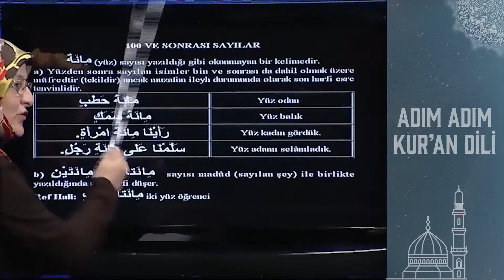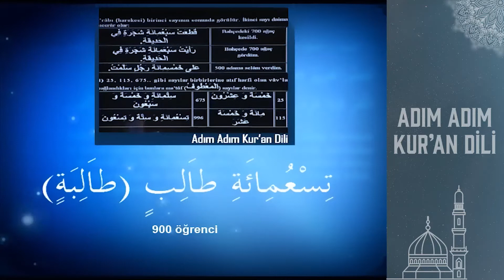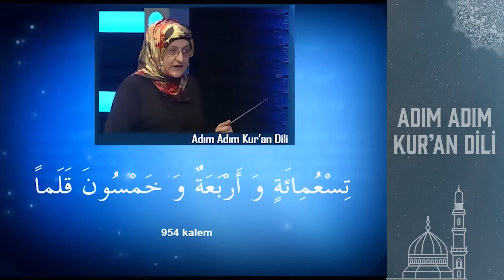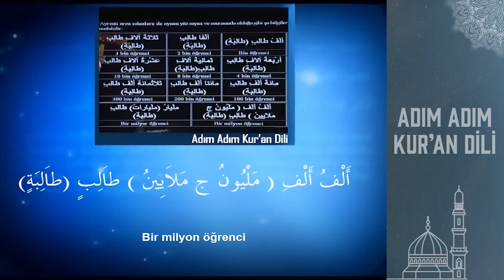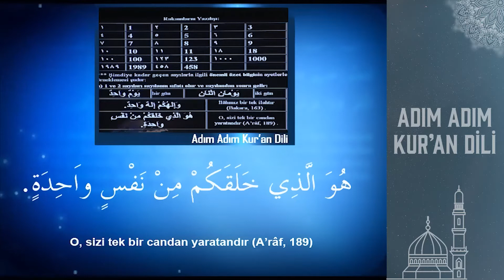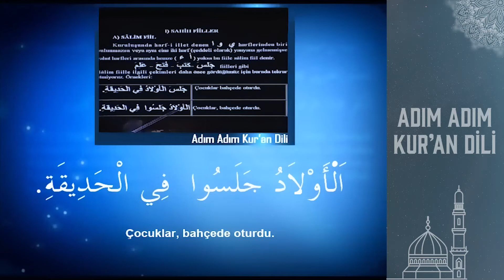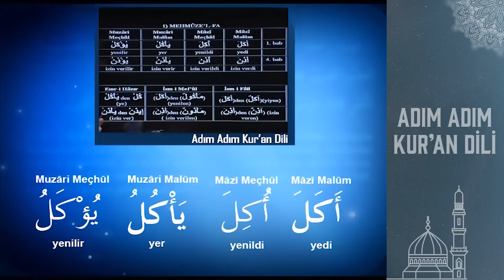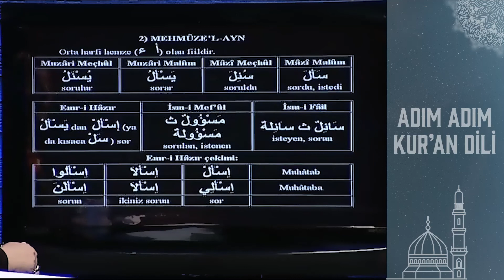Adım Adım Kur'an Dili Kitabından 40.BÖLÜM (Sayfa 402-414 Arası) Necla Yasdıman ile Arapça Dersleri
ADIM ADIM KURAN DİLİ NECLA YASDIMAN

40. BÖLÜMDE ANLATILAN DERS KONULARI AÇIKLAMA KISMINDA YER ALMAKTADIR

KONULAR:

- 100 VE SONRASI SAYILAR
- BİNLER BASAMAĞI
      Rakamların Yazılışı
- EMSİLE
- AKSAM-I SEB'A (YEDİ KISIM)
  I) SAHİH FİİLLER
      A) SÂLİM FİİL

BU VİDEO SERİMİZDE NECLA YASDIMAN ADIM ADIM KUR'AN DİLİ KİTABINDAN ARAPÇA DERSLERİYLE SİZ İZLEYİCİLERİMİZLE BULUŞUYOR. VİDEO'DA GÖSTERİLEN KİTAP ADIM ADIM KUR'AN DİLİ KİTABIMIZDIR VE BU DERSLER TAMAMEN BU KİTAP ÜZERİNDEN GİDECEKTİR. İYİ SEYİRLER DİLERİZ...